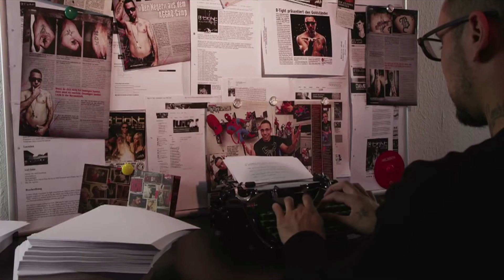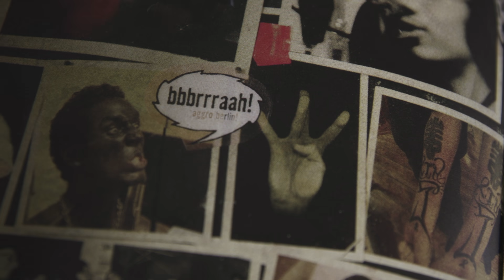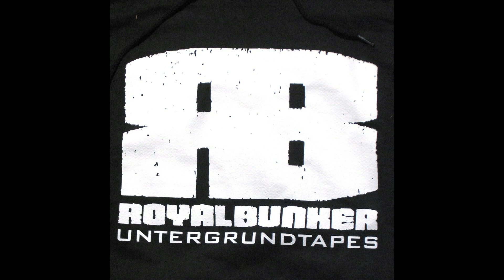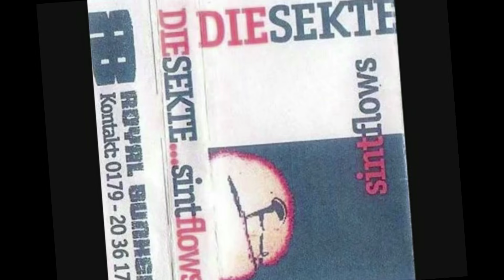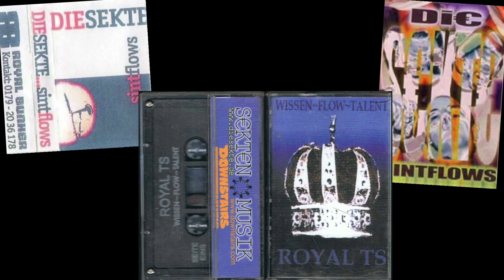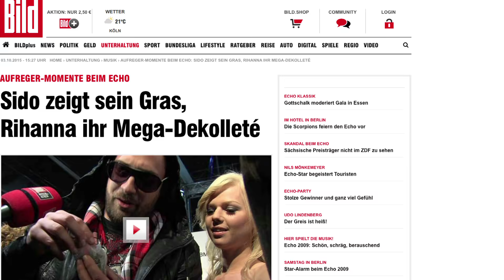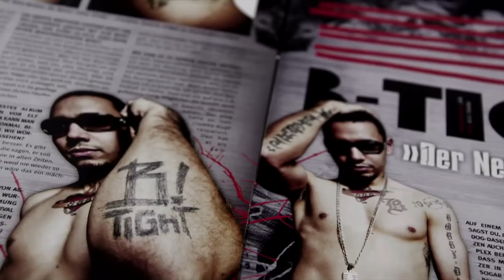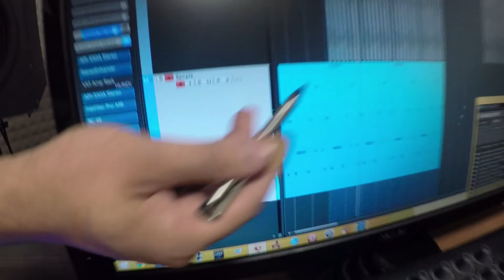Born 2 B Tight Doku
Video von Jetzt Paul Productions